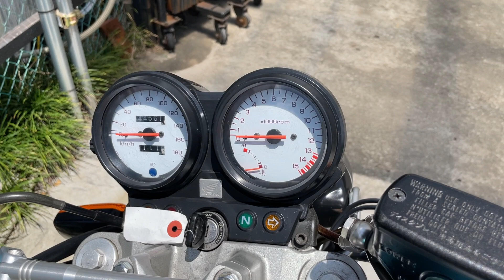HONDA HORNET600 PC34 - ホンダ ホーネット600 - エンジンガード、スロットルKIT、薄型スイッチ 装備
■ヤフオク！